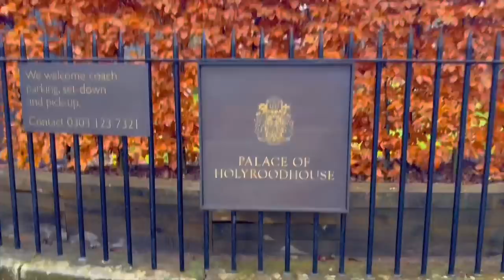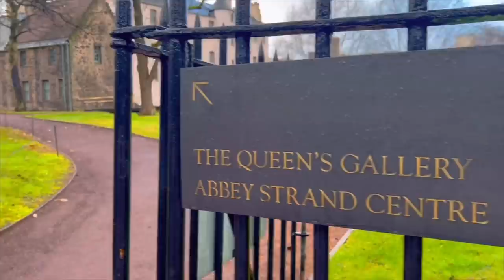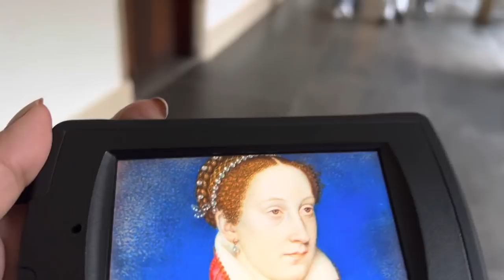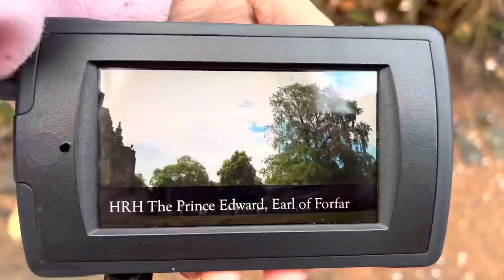A day out in Scotland 🏴󠁧󠁢󠁳󠁣󠁴󠁿 with Friends| Ep 1